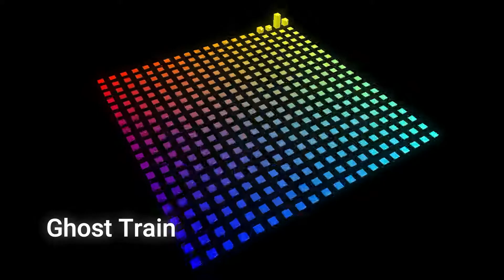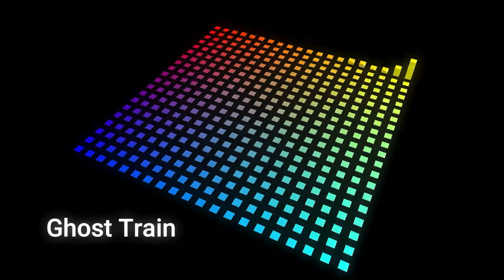Ghost Train - Acid Techno Jam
Another one from 1999 when I was playing around with Cubase and hardware synths.

File under: acid techno/trance

Roland MC-303
FAT Freebass FB-383
Sound Blaster Awe32 (Drums)